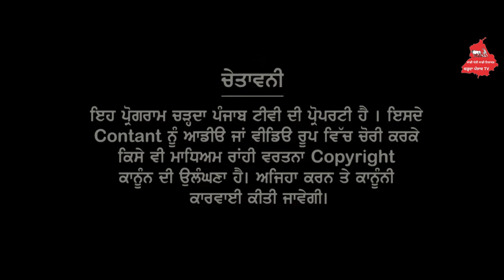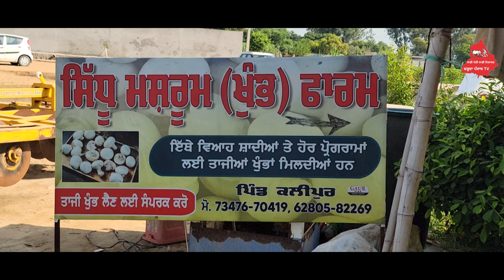ਕੀ ਹੈ ਮਸ਼ਰੂਮ (ਖੁੰਭ) ਦੀ ਖੇਤੀ ਕਿੰਨਾ ਮੁਨਾਫਾ ਅਤੇ ਕਿਵੇਂ ਕਰਨੀ ਹੈ ਖਾਸ਼ ਵੀਡੀਓ